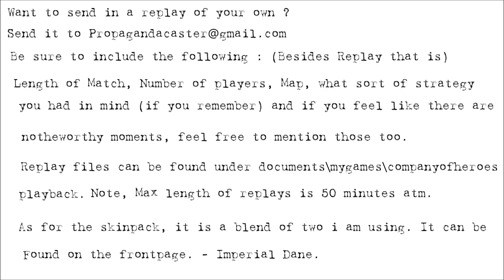[CoH2][1v1] Propagandacast #432 [OKW]chucknorris vs [SU]Chukonuko